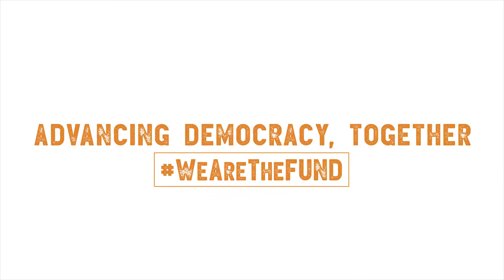We Are The FUND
Now more than ever we look to activist supporters like you. With your help, our grantees will continue to defend and uplift our most affected communities working for social, economic, environmental and political change in our region.

Help us reach out $40,000 fundraising goal. Whatever donation you can afford will directly support our general grant cycle and enable us to double our rapid-response Emerging Need grantmaking.